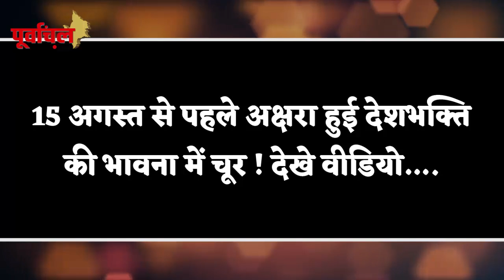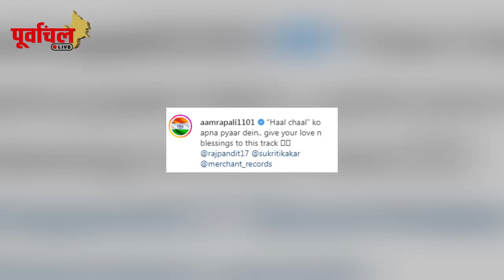ये है भोजपुरी की आज की Top 5 खबरें ! पूरी खबर जानिए यहां…PL !